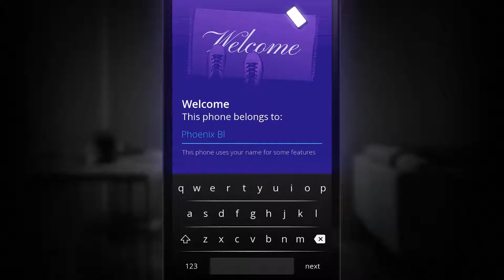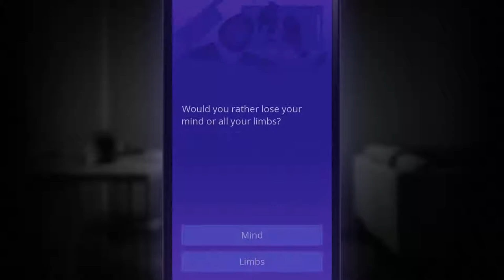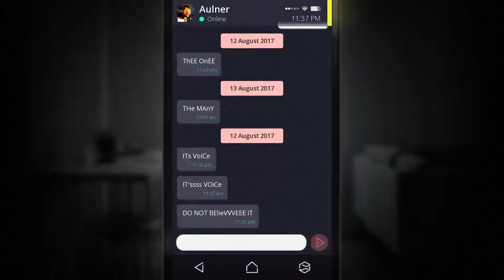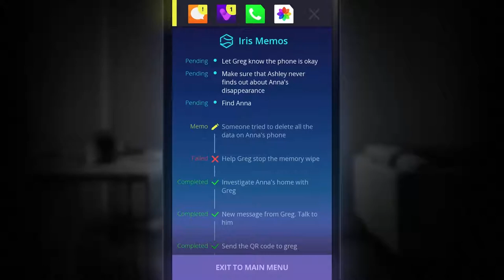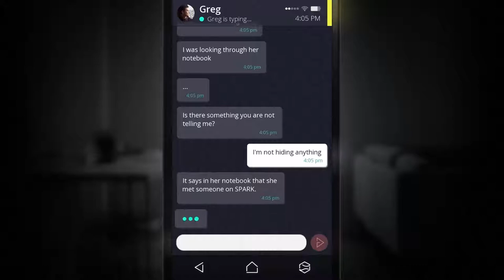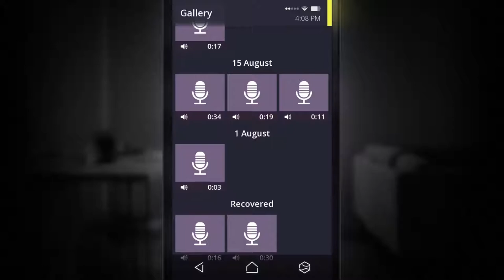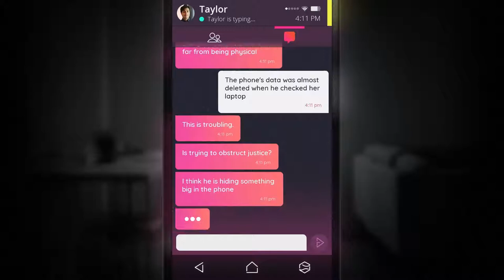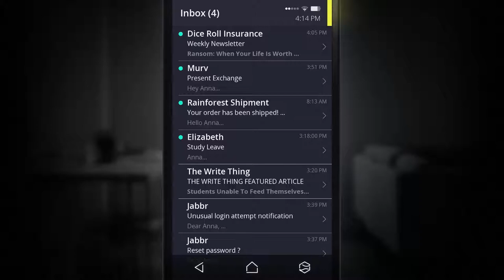Let's Play Simulacra Episode 03 Greg is Stupid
No offense if your name is Greg, yet the in game Greg is a pick your own insult.